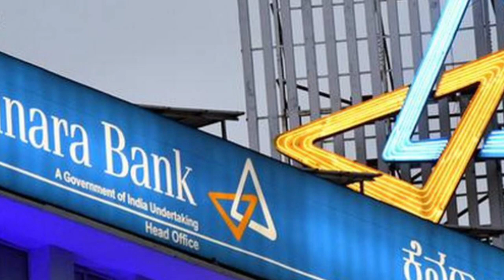கனரக வங்கி வாடிக்கையாளர்களுக்கு மகிழ்ச்சி செய்தி | good news for canara bank customer